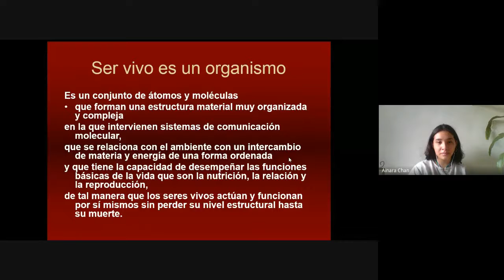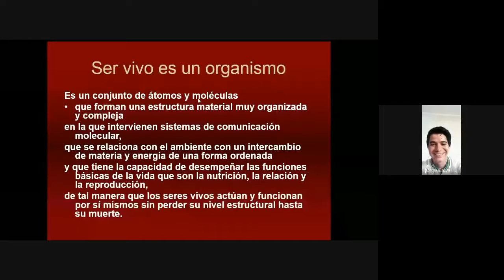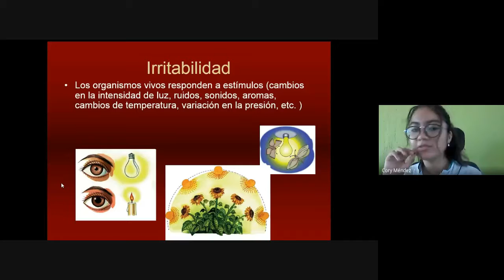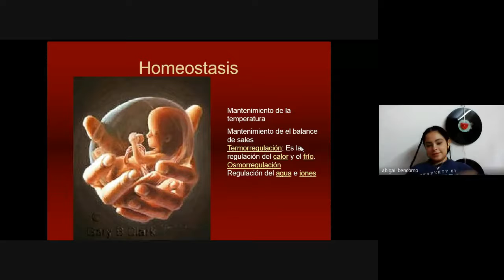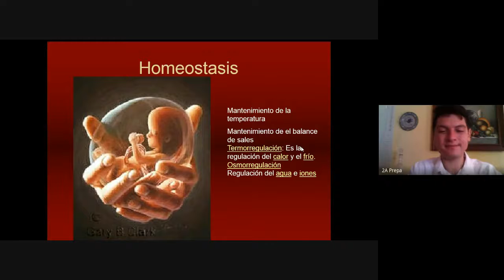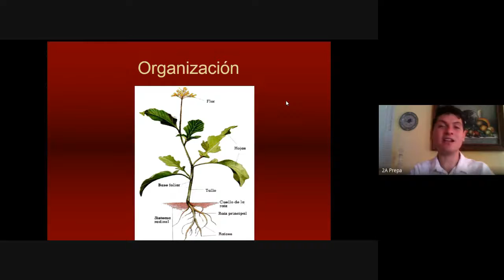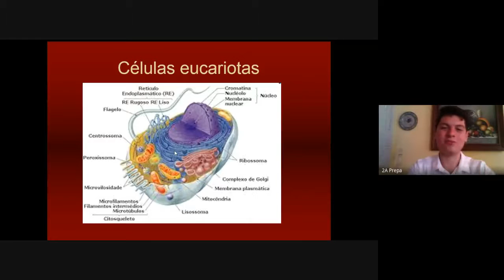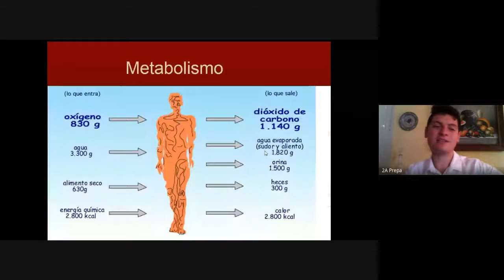Los Seres Vivos y Su Diversidad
2A
Clase 3
02/09/2020